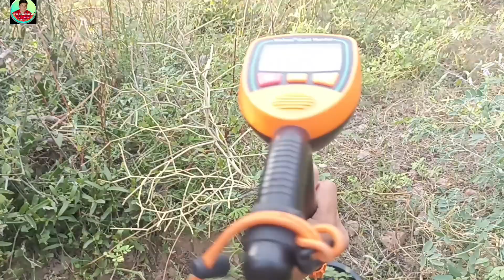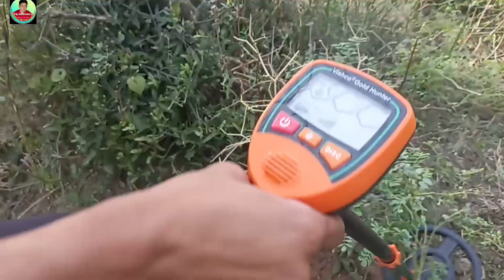Vishco Gold Hunter se jangal me mila anokha coin || we found coin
Treasure Found By Metal Detector, Gold Detector||metal detecting in India|| vishcometaldetectorVishco |||Treasure Hunting India {कम बजट में अच्छा डिटेक्टर }More Video-:↓

➪ VISHCO GOLD HUNTER GOLD DETECTOR METAL DETECTOR

➪ Vishco Gold Hunter Gold Detector Metal Detector Find Treassu

➪ Fisher F75 Metal Detector Gold Detector Field Hunting Video Learn How To Operate It